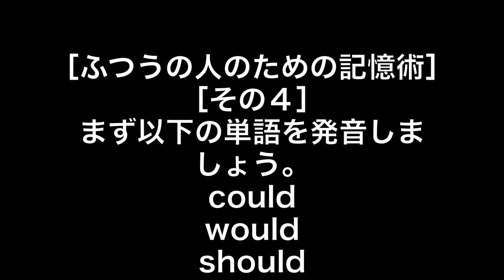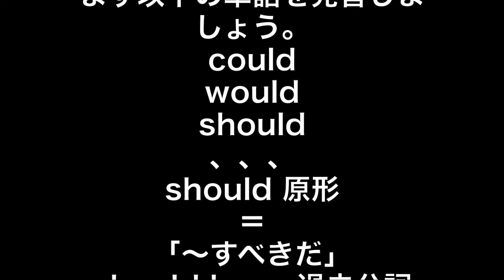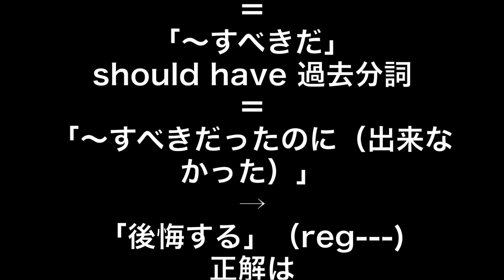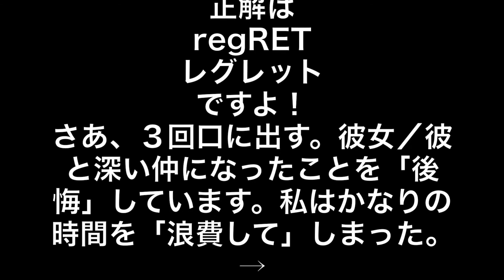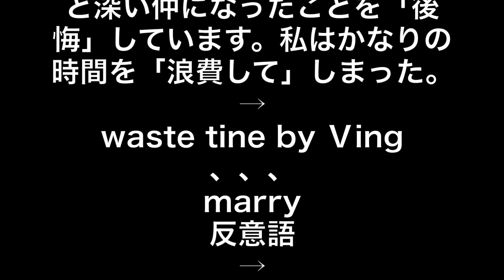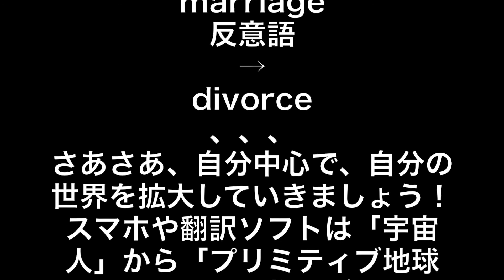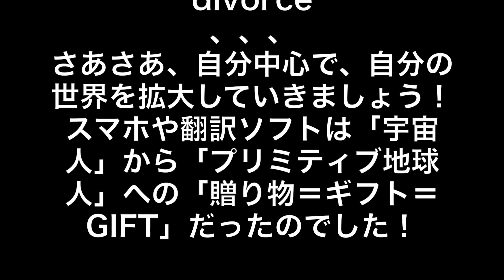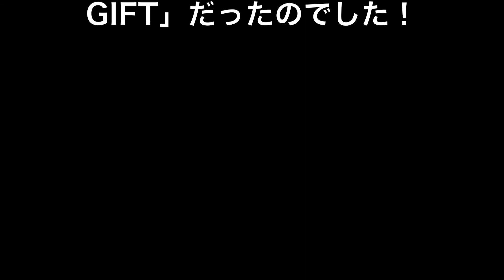［ふつうの人のための記憶術］［その４］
まず以下の単語を発音しましょう。
could
would
should
should 原形
「〜すべきだ」
should have 過去分詞
「〜すべきだったのに（出来なかった）」
「後悔する」（reg---)
正解は
regRET
レグレット
ですよ！
さあ、３回口に出す。彼女／彼と深い仲になったことを「後悔」しています。私はかなりの時間を「浪費して」しまった。
waste tine by Ｖing
marry
反意語
divorce
ディVOーす
marriage
反意語
divorce
さあさあ、自分中心で、自分の世界を拡大していきましょう！
スマホや翻訳ソフトは「宇宙人」から「プリミティブ地球人」への「贈り物＝ギフト＝GIFT」だったのでした！